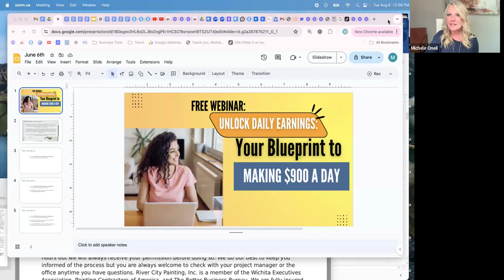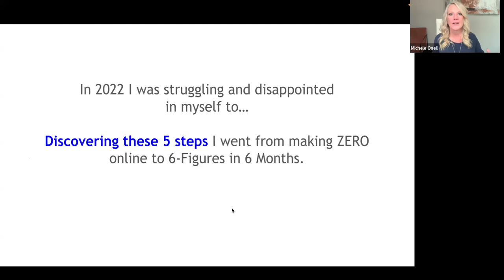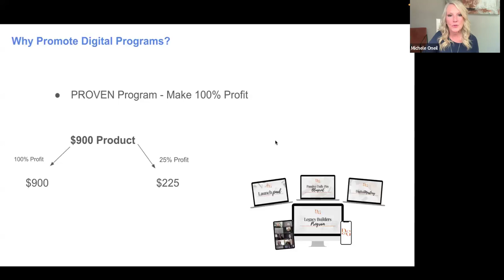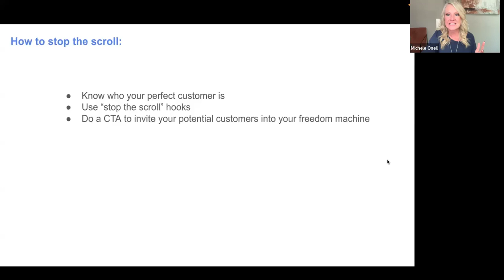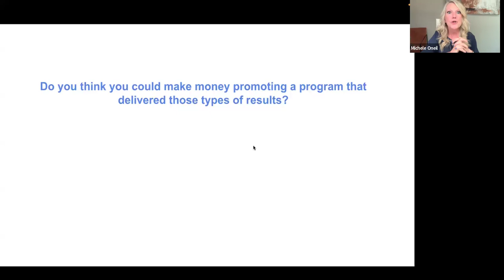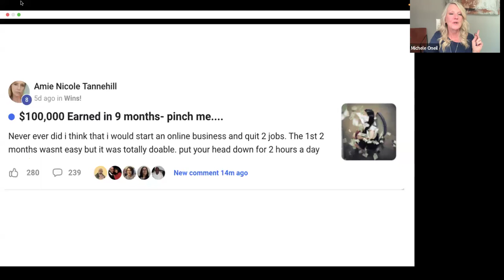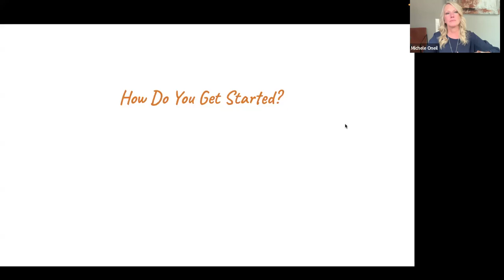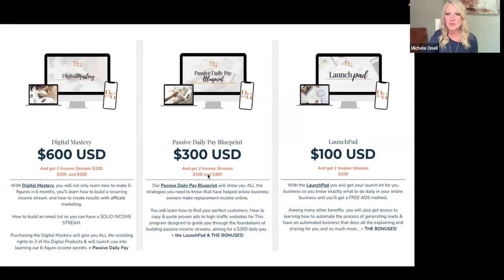Unlock $900 Daily: Exclusive Webinar Replay Available Now!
Missed our live webinar? No worries! Watch the replay of "Unlock Daily Earnings: Your Guide to Making $900 a Day" right here. Dive into expert strategies and actionable tips that have helped countless individuals turn their financial dreams into reality.

What You’ll Learn:

Proven Income Strategies: Discover the exact methods to start earning $900 daily.
Action Steps: Get clear, actionable steps that you can implement immediately.
Success Stories: Hear from people just like you who have transformed their financial lives.
Don’t let this opportunity slip away! The insights shared in this webinar are too valuable to miss if you’re serious about increasing your income and gaining financial freedom.